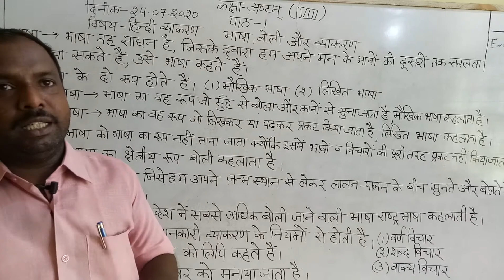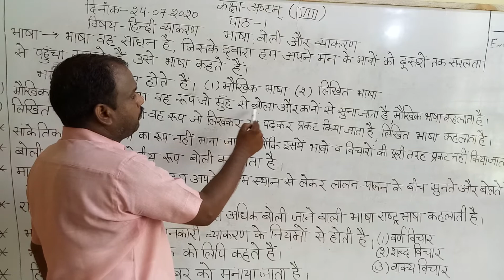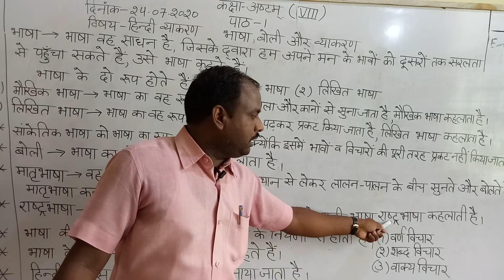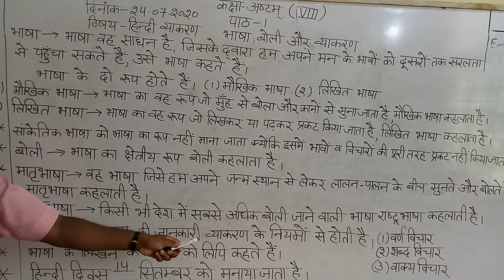कक्षा 8 विषय हिंदी व्याकरण पाठ पहला भाषा बोली और व्याकरण